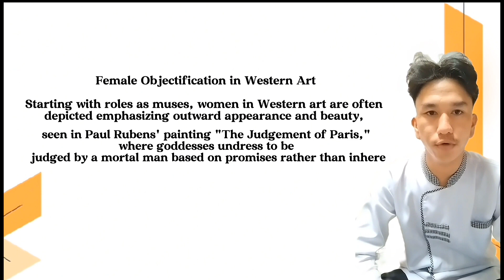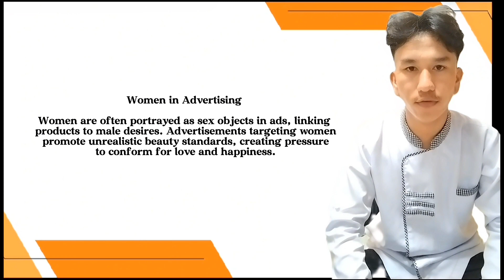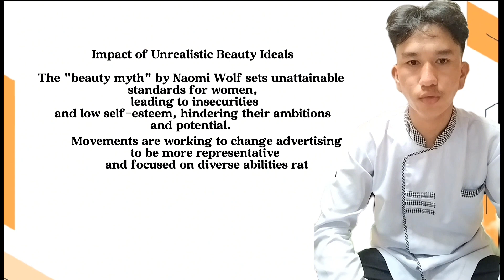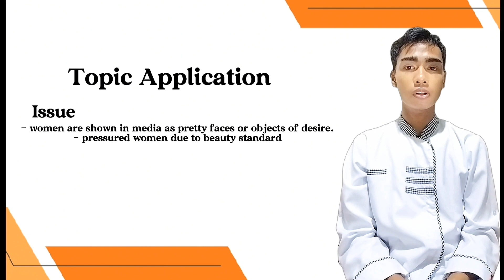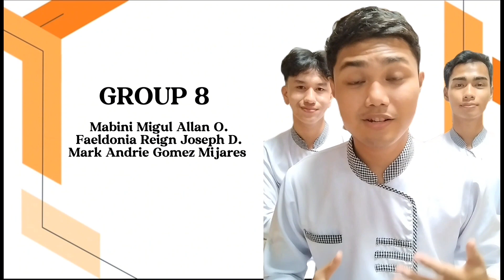EGS - Chapter 16 Representation of Women in the Arts and Media - BSHM 2A 2023-2024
This video focuses on making students be able to explain the classical representation and self-perception of women in the arts; and state the influence of mass media in shaping the current objectification of women.

1. How are women represented in classical and modern art forms?

2. What is the "male gaze" in arts? How is it related to Laura Mulvey's idea of "looked-at-ness" in narrative cinema?

3. The film industry is claimed to be skewed to favor men. Why? Cite possible ways of balancing representation of women in the film and advertising industries?

4. What is the Bechdel-Wallace test?

5. How is beauty used as a weapon against women in the mass media?